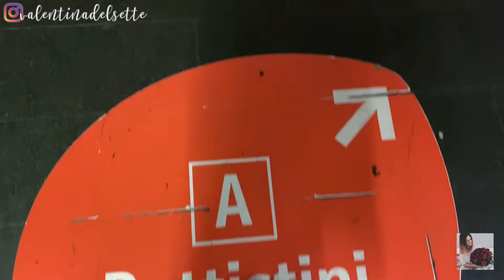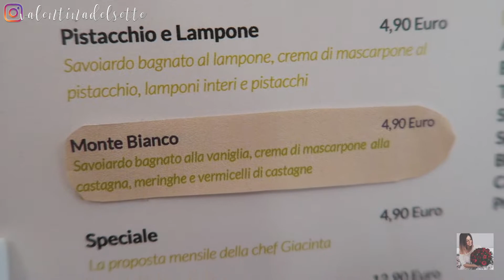QUESTO VLOG VI FARA' VENIRE FAME - Vlog domenica 27 ottobre 2019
COSA UTILIZZO PER I MIEI VIDEO:
Videocamera VLOG
Ring Light